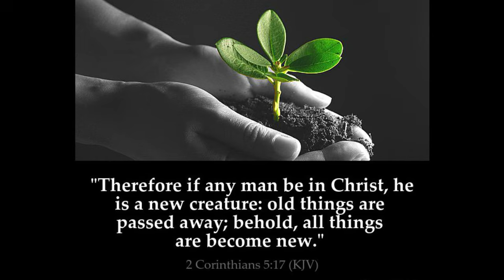Learning to Krush part 1 | Perfecting the Brace | Improving My Disc Golf Form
@NickKrush.DGandFit  is an incredibly talented disc golf form coach.  I am taking his Demystifying the Brace series and adapting it to my routine.  Nick has been very gracious to give me feedback and tips on how to be successful.   Let's see how I do!